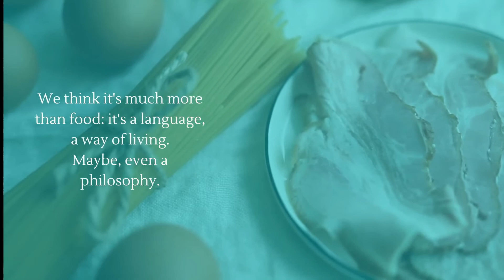SCOLA LA PASTA (short presentation)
This is Scola la pasta and we are so glad to have you here.
We think that this name, 'Scola la pasta', perfectly embodies the meaning of this project: the act of draining the pasta once it is cooked, probably the most representative action of all Italian cuisine.
We like to think that Italian cuisine is much more than good food: we are sure that it is a way of living, a way of thinking, of loving, perhaps even a philosophy. This is why our cuisine is loved and celebrated all over the world. It is simple and full of joy.
Our promise is quite simple as well: we want you to take part in the Italian lifestyle, we want you to breathe Italy, to touch Italy through the landscapes and situations that we will show you but also through our recipes; we want you to experience the Italian way of making food. Exactly the way we prepare it every day for our husbands, wives, children. We want you to amaze who you care about, we want you to win the attentions of the person you love thanks to a carbonara, or maybe a lasagna cooked exactly the Italian way; and maybe that you let us know afterwards. This is all we ask.
We are not professionals, we are just happy Italians proud of our heritage, and we know for sure that happiness does not exist until you share it.
We have learned that the most beautiful things are the simplest ones, like food. And that beautiful things must be shared with the people we love.